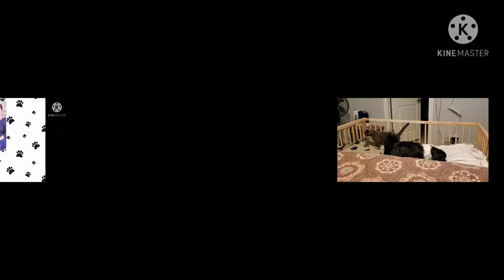Shih Tzu has a crib | Dog Vlog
It may be a little too much but yes I bought a second hand baby crib from Marketplace for my dog to play and sleep.. Brady has been sleeping with us in our bed eversince, I think he's occupying too much of our space. So I tried getting him this crib, he enjoys it, sometimes he will sleep therw at night but still will go to his usual spot, the headboard.